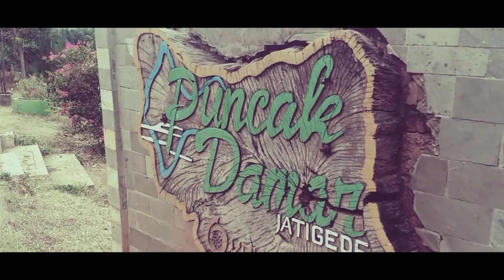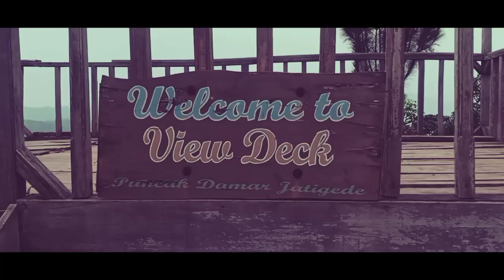Pesona Wisata Puncak Damar-Jatigede Sumedang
Puncak Damar Jatigede bagus sekali pemandangan Bendungan Jatigede terlihat dari sebelah sini. Bendungan Jatigede berada di Sumedang Jawa Barat.
Jangan lupa singgah di wisata hitsnya warga Sumedang, Puncak Damar Waduk Jatigede..

Simak sampai habis ya teman-teman.